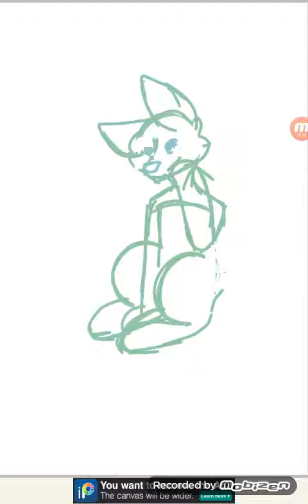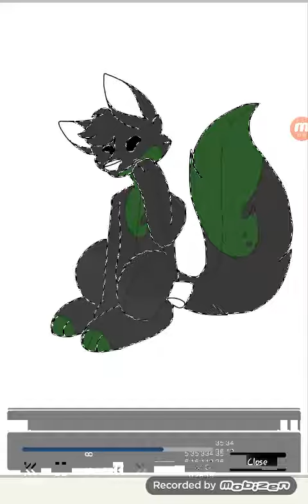This is a Boi(read dep)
THIS IS NOT MY CHARATER  IT'S MY SISTERS  CHECK HER CHANNEL  AT jadeheart55  alright